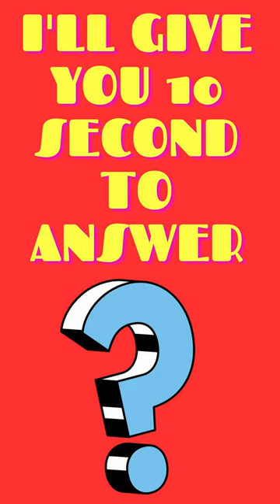can you find the hidden animals? (no: 011)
can you find the animal in the video no: 011
i,ll give you 10 second to find the animal in the picture.

animal puzzles
animal puzzle video
animal puzzle video please
find the animal
find the animal in the picture
find the animal in the picture brain test
find the animal in the image
find the animal in the hidden picture
find the animal in the forest
find the animal in the picture quiz
find the animal in the picture puzzle
search the animal
puzzle animals
puzzle time
try to find the animal
try to find the animal in the picture
try to find animals
try to find all the animals
try to find all the hidden animals